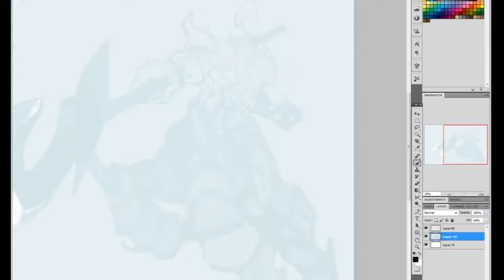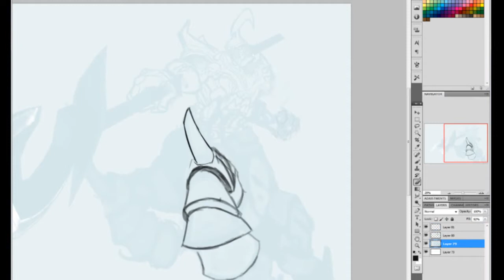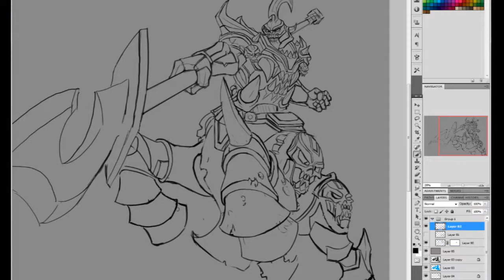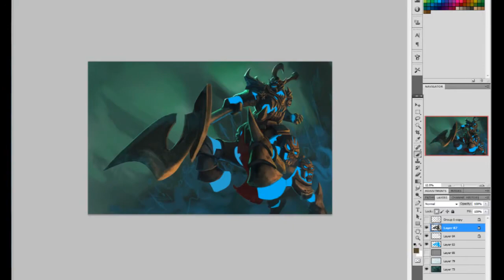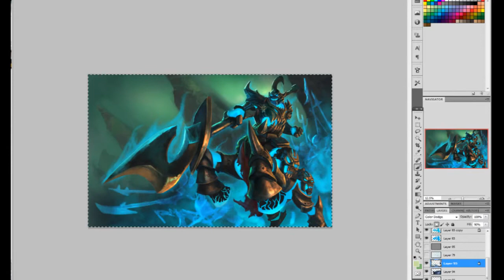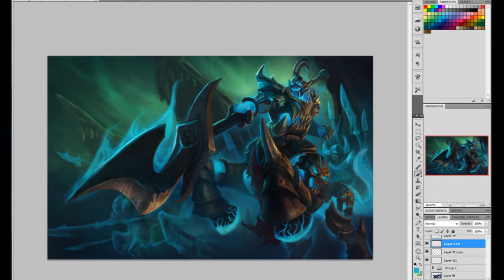League of Legends "Hecarim Art Spotlight" Trailer